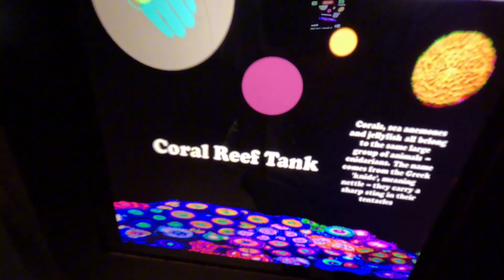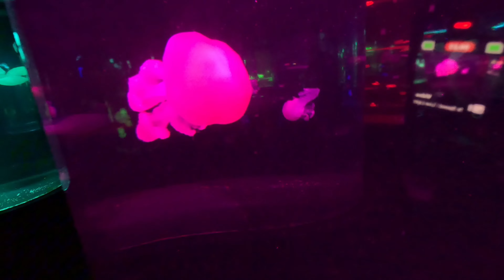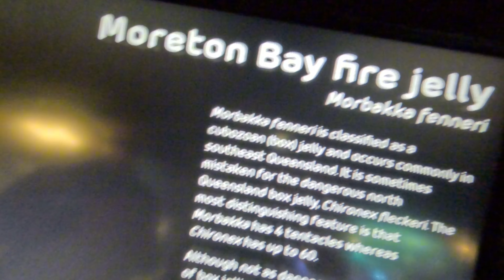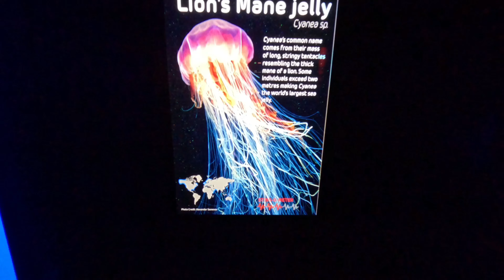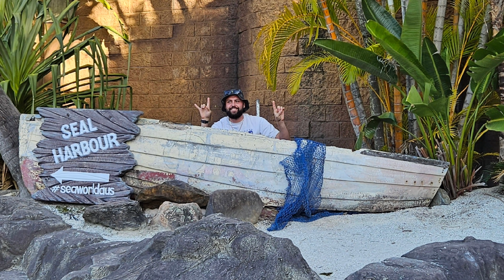first stop sea world 🌎 🐳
First stop on the Gold Coast trip ✨️@josephking6785 @EG-xx6sf